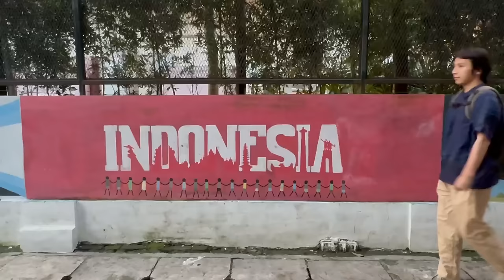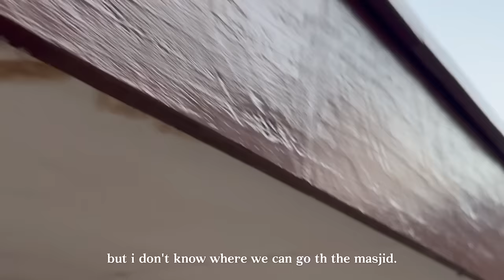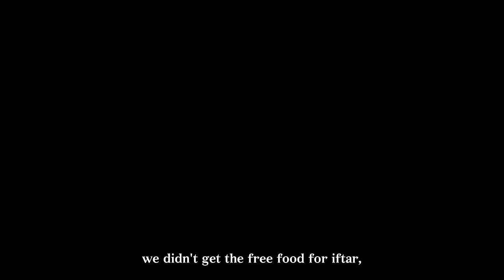We found the most interesting thing about Jakarta...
This is our third day in Jakarta, Indonesia, where we will be spending Ramadan. So we need to find the mosque here. . . By the way, while in Iftar we found a restaurant with food that perfectly suited our taste. Such an amazing experience!
00:12 intro
01:04 on the way to find an art masjid
03:30 came across colorful residential area
05:23 beautiful color of the wall
06:20 we are tricked by navigation
07:31 finally find the way
08:15 arrive at the masjid and pray there
11:07 go to find food for iftar
11:42 found a restaurant
13:04 taste the food
16:38 rank different dish
20:44 ending